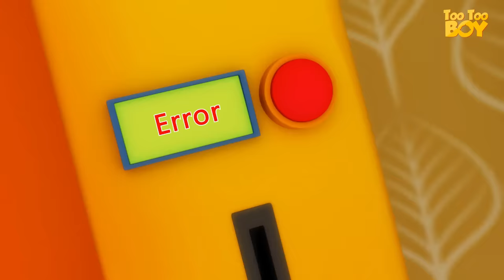TooToo Boy - Pizza Delivery | Cartoon Animation for Children | Comedy Show For Kids